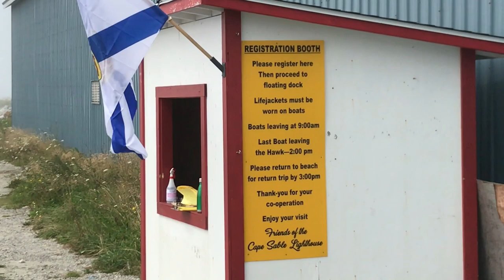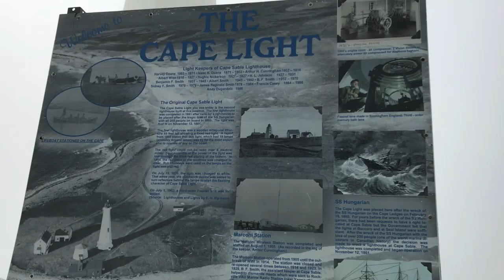Cape Day 2021 - Adventures on Cape Sable Island, Nova Scotia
Check out the remote island off the coast of Nova Scotia, home of the province's tallest lighthouse and flocks of free-range sheep. Check out the annual Cape Day featuring a BBQ and our Lobster Boil that just wasn't meant to be...

Thanks to Mayor Leigh Stoddard and the countless volunteers at the Friends of Cape Light Society for their continuous effort to share the beauty of the Cape with others!

Aerial footage courtesy of Brandon Blades and Larry Peyton